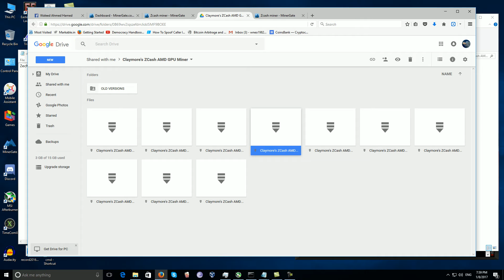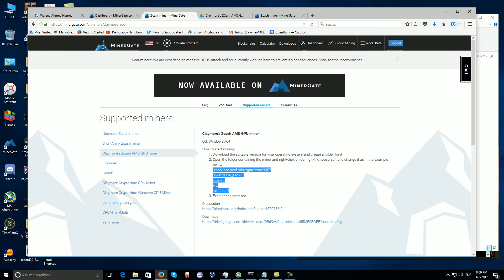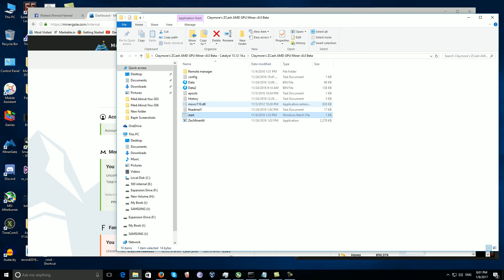minergate zec zcash miner set up tutorial guide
to trade BTC/ZEC/XMR Livecoin is the best
if interested in cloud hashing here are 2 great cloud hashing providers with discount